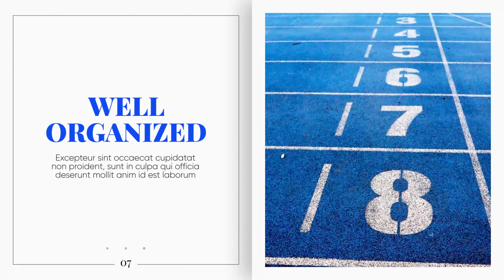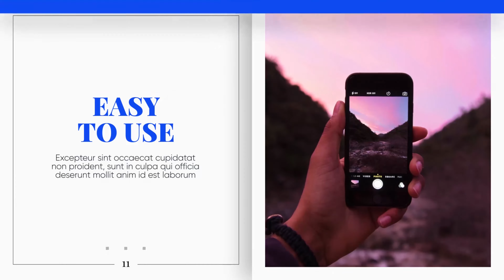Clean Corporate | After Effects Project - Envato elements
business,clean,corporate,events,intro,modern,opener,presentation,promo,slideshow